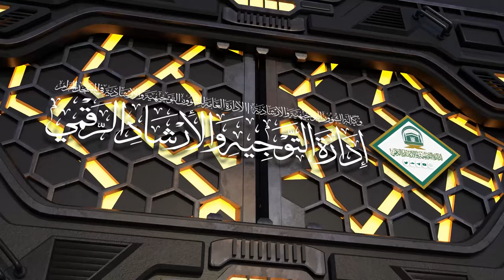61 | ( زاد المعاد في هدي خير العباد ﷺ ) أ.د.حسن بخاري | الخميس 12-08-1445